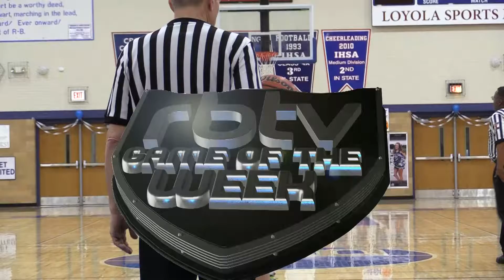Girls Basketball — RB vs. De La Salle — 02-03-20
In this exciting match-up, the Riverside Brookfield High School Bulldogs take on the De La Salle High School Meteors.